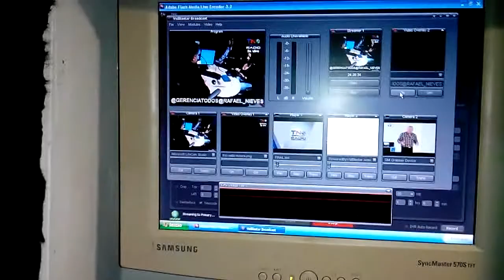GERENCIAPARATODOS PSICOLOGIA Y GERENCIA TNORADIO 10